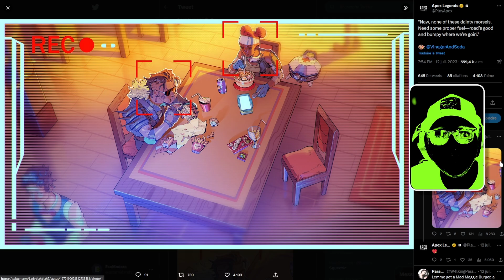APEX SAISON 18 les DERNIERS TEASERS, ALGS et autres INFOS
CHAPITRES :
00:00 : intro
00:40 : ALGS
01:30 : sortie saison 18
01:59 : nouveaux teasers
03:39 : town take over
04:01 : lore et revenant reborn
04:43 : prochain évent et twitch drops
05:15 : conclusion